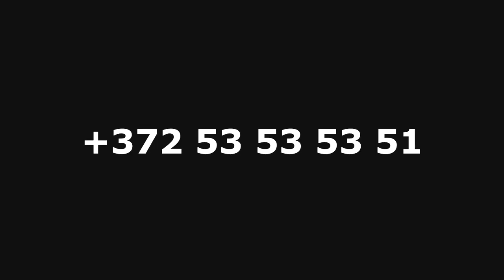Двухкомнатная квартира в городе Палдиски Продажа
До города Палдиски 50 км от Таллина
Расположена на 1 этаже 2 этажного дома. Есть мебель . Подвал 4м2. Квартира с высокими потолками. Комнаты раздельные.

До ст. автобуса 5 минут пешком/ До железнодорожной станции 10 минут.

Хорошо развита инфраструктура и транспортное сообщение.

Рядом магазин.